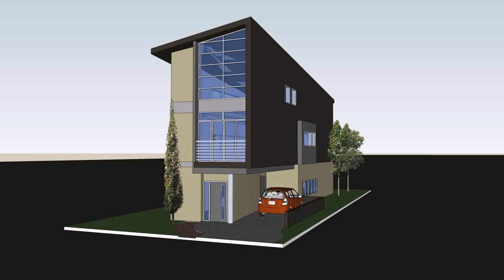Modern Two Storey House Plans Philippines (see description) (see description)